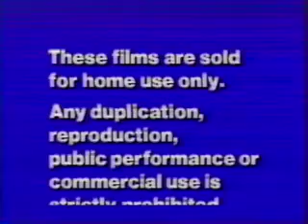Closing To Thumbelina 1984 VHS